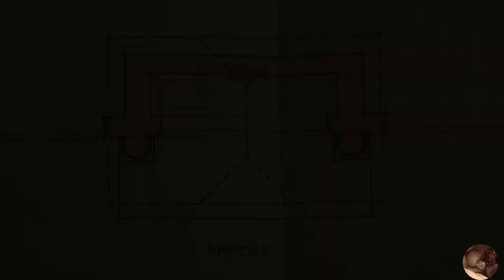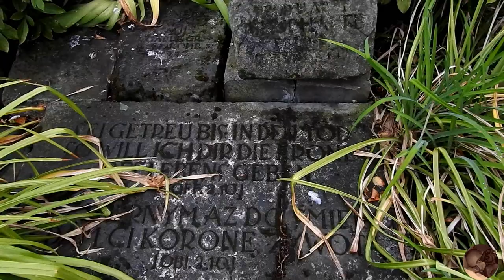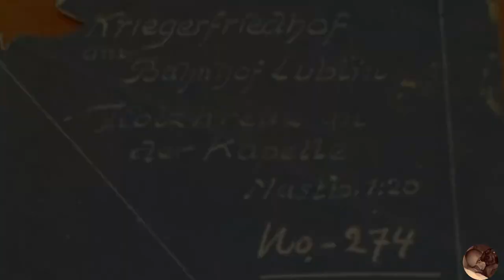Cmentarz wojenny przy ulicy Nowy Świat w Lublinie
niemiecki czy austriacki ? odpowiedz w filmie :)